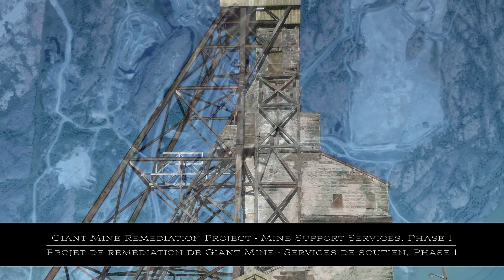Golder Associates - Giant Mine Remediation Project: Mine Support Services, Phase 1 - CCE Awards 2015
Golder Associates Ltd. was retained by Public Works and Government Services Canada, on behalf of Aboriginal Affairs and Northern Development Canada, to assist with the stabilization of underground openings at Giant Mine in Yellowknife, Northwest Territories. Mitigation focused on backfilling to address risks to public and worker safety and the environment. Development of an economical backfill approach required innovative methods because of complex underground geometry, limited surface working space, weather conditions, hazardous materials, and regulatory constraints.